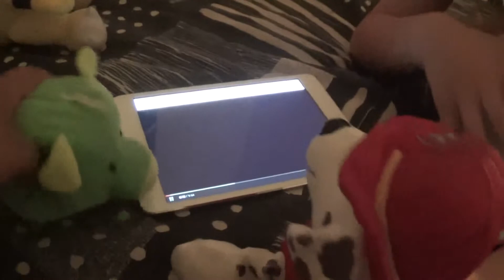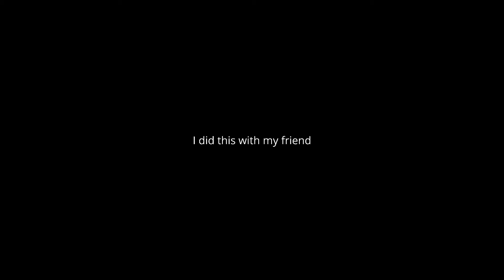SMS Piggy and his friends go to fnaf part 1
piggy and his friend goes to fnaf to eat but then phone guy call's them and tells them they have to work at fnaf